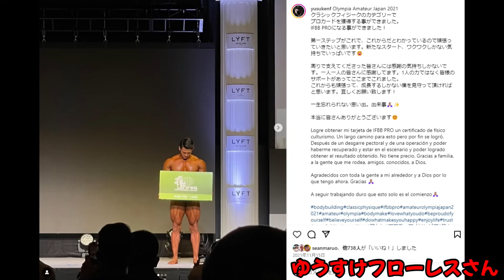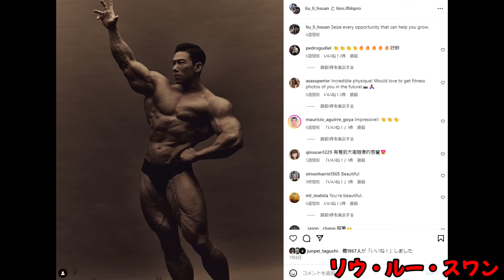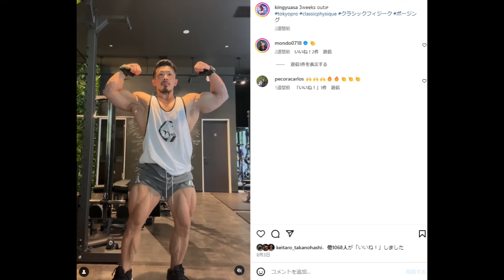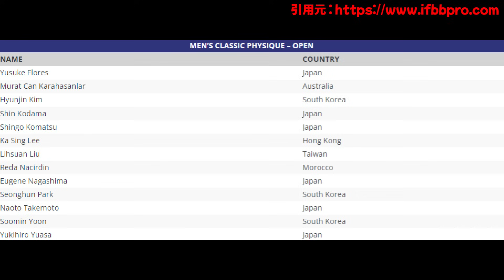キング湯浅さん遂に出陣、これは流石に日本人プロが勝ちますﾀﾌﾞﾝ。東京プロ クラシックフィジーク出場選手を全員紹介します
ゆうすけフローレスさん

Murat Can Karahasanlar (ムラット・カン・カラハサンラル)

Park Seonghun (パク・ソンフン)
不明

Yoon Soomin (ユン・ソミン)
不明

引用元はコチラ↓
IFBB PRO のHP

1 : このチャンネルで紹介している選手への誹謗中傷や、視聴者の皆様が不快に感じられるような内容は、お控えいただければと思います
2 : ハトクマチャンネルに対する要望や叱咤激励に関しましては大歓迎です！！（笑）
3 : 楽しく！！皆さんで盛り上がる場にしていきたいと思っておりますので、何卒よろしくお願い申しあげます。